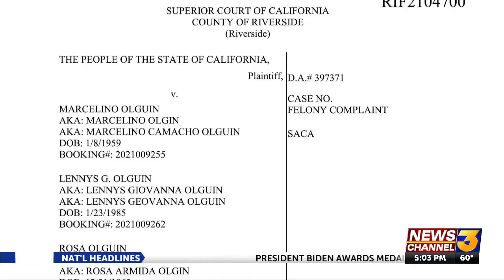Foster family charged with abuse, multiple sources report evidence links them to some of the ...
Foster family charged with abuse, multiple sources report evidence links them to some of the Turpin children